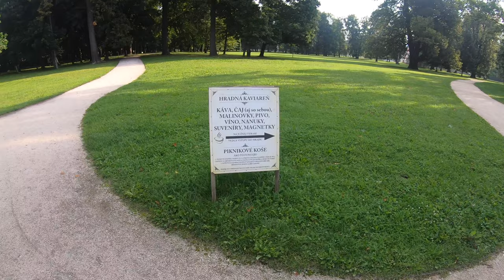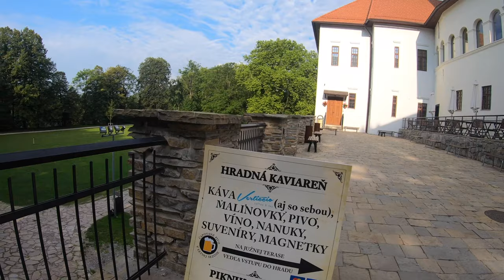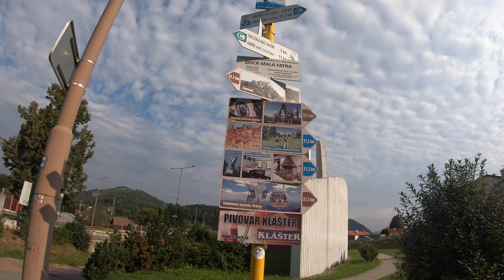Peši zo Žiliny LVI - Budatín